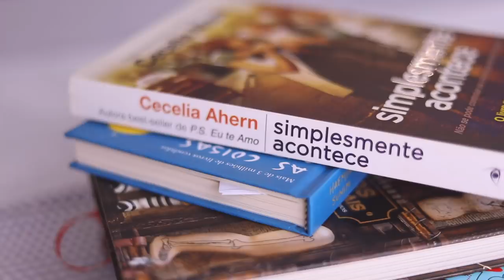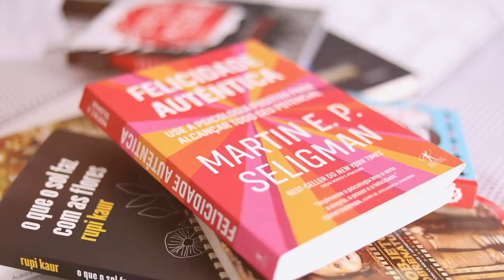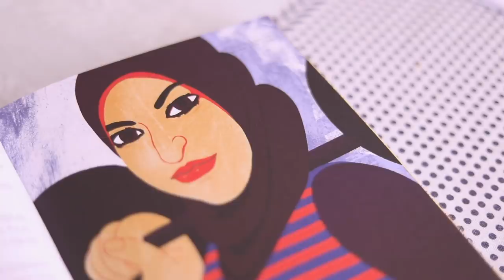O QUE FAZER NOS DIAS DE QUARENTENA 🦠😷 | KIM ROSACUCA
Já maratonou todas as séries e não sabe mais o que fazer nessa quarentena? Então assiste esse video com ideias legais pra sair do tédio :D

📦 Caixa Postal:
Kimberli Carvalho
Complemento: Apto 115
Cidade: Curitiba
Estado: Paraná
CEP: 81110010